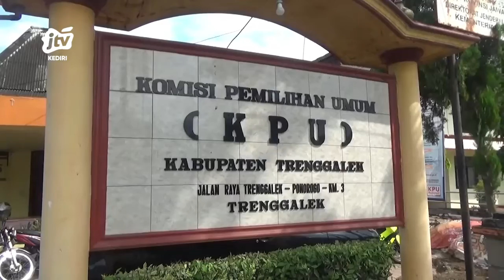TRENGGALEK - KPU Usulkan 3 Komposisi Rancangan DAPIL PEMILU Di Trenggalek